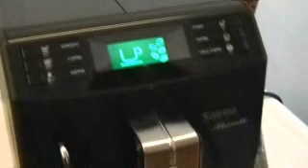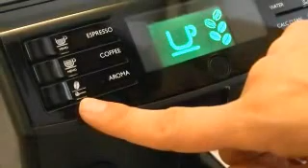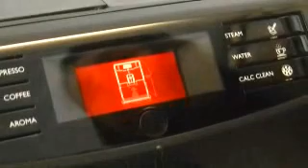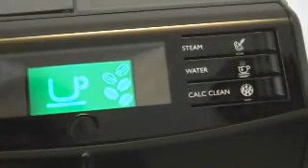Saeco Minuto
Le principali caratteristiche di Saeco Minuto, macchina per caffè espresso automatica compatta